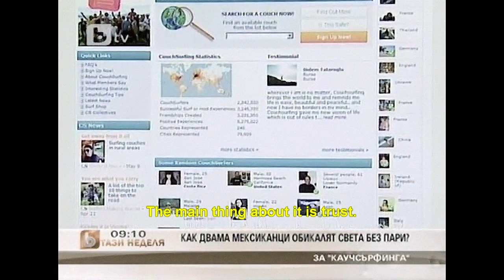LET ME DIE BAND Interview @ bTV Bulgarian National TV with ENG subs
Let Me Die Band (Amulio/Golias) in BTV Bulgaria with english subtitles.
All the music featured is copyrighted by Let Me Die.
Thanks to Damyan Gyurov and Велианна Кашева who worked with us on this!
Footage (except pictures) by BTV Bulgaria.
2011